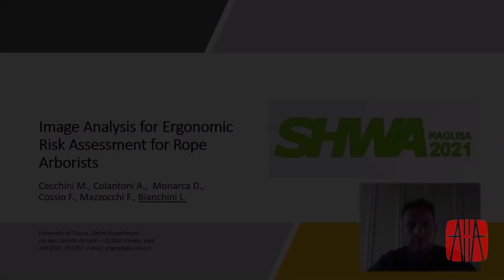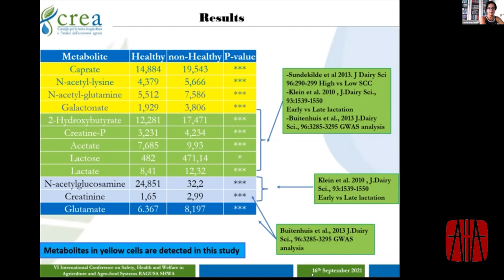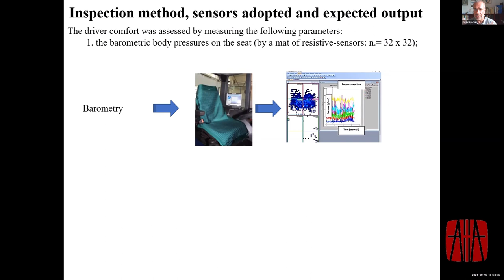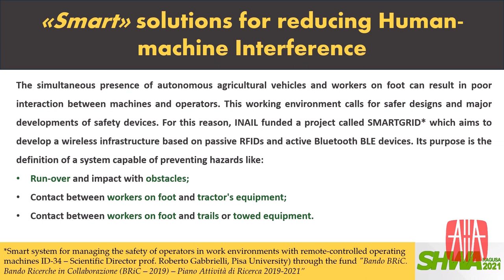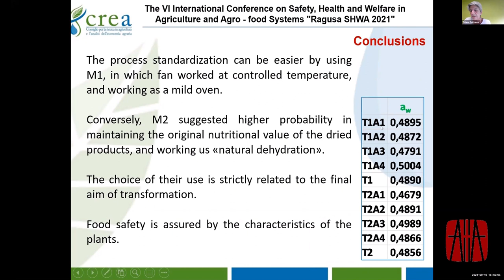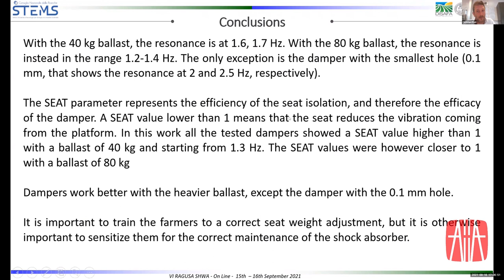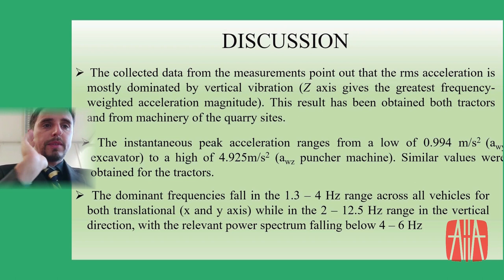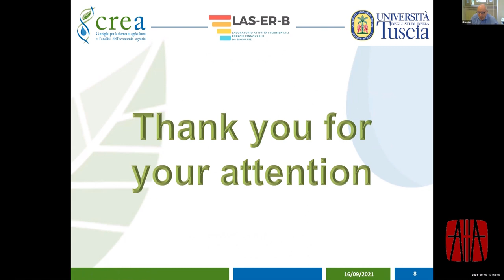Ragusa SHWA 2021 - Parallel Session - Topic 1-8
VI International Conference on Safety, Health and Welfare in Agriculture and Agro-food Systems
RAGUSA SHWA

September 15-16, 2021 - on line

Parallel Session - Topic 1-8

Chairman: Domenico Pessina – University of Milano

TOPIC 2. WMSDs Work related Musculoskeletal Disorders
Image analysis for ergonomic risk assessment for rope arborists
Massimo Cecchini, Andrea Colantoni, Danilo Monarca, Filippo Cossio, Francesco Mazzocchi, Leonardo Bianchini 2:00

TOPIC 3. Machine Milking, Animal Welfare, Sustainable livestock farming
Using of NMR milk metabolomics to evaluate mammary gland health status in dairy cows
Cinzia Marchitelli, Daniele Pietrucci, Marco Milanesi, Luca Casadei, Fernando Porcelli, Giovanni Chillemi, Alessandra Crisà 15:22

Precision livestock farming for milk (PLF4MILK): a look inside the Buffalo sub-project
David Meo Zilio, Gennaro Catillo, Vittoria Barile, Antonella Chiariotti, Miriam Iacurto, Roberto Steri, Francesco Cenci, Maria Chiara La Mantia, Luca Buttazzoni 26:01

TOPIC 5. Instrumentation, Equipment, Periodic Procedures and Tests
Contribution of inspection methods to monitoring operator comfort during agricultural operations
Elio Romano, Carlo Bisaglia, Roberto Oberti, Aldo Calcante, Alberto Zani, Denis Vinnikov, Andrea Marconi, Ermanno Vitale, Massimo Bracci, Venerando Rapisarda 39:13

Assessment of external sprayer cleaning efficiency
Marco Grella, Davide Allochis, Paolo Marucco, Paolo Balsari 51:05

TOPIC 6. Safety Health and Welfare in Building
Spatial analyses to assess the availability of sheep wool as potential building component
Monica Parlato, Francesca Valenti, Simona Maria Porto 1:26:52

TOPIC 7. Agriculture 4.0, Automation, Remote Control, Robot and Innovative Vehicle
Smart machinery and devices for the reduction of risks from human-machine interference
Pierluigi Rossi, Pier Luigi Mangiavacchi, Danilo Monarca, Massimo Cecchini 1:04:15

Remot controls of solar drier micro-plants for process standardisation
Tiziana Maria Piera Cattaneo, Carlo Bisaglia, Alessandro Cammerata, Annamaria Stellari, Elio Romano 1:15:33

TOPIC 8. Noise, Vibration, Dust, Endotoxin, Microorganism
Dynamic characteristics of seats equipping old tractors
Christian Preti, Roberto Deboli, Angela Calvo 1:36:37

How much are the hand-arm vibration and noise level generated by chainsaw used at small-scale forestry?
Salvatore Francesco Papandrea, Andrea Rosario Proto, Stefano Grigolato, Raffaele Cavalli, Giuseppe Zimbalatti 1:47:27

Comparison of whole-body-vibration exposure between quarry and farm activities
Massimo Cecchini, Danilo Monarca, Andrea Colantoni, Filippo Cossio, Guido Alfaro Degan, Gianluca Coltrinari 1:58:22

Analysis of mechanical vibrations generated by tractors: human body absorption in drivers with different body mass index
Rino Gubiani, Nicola Zucchiatti, Ugo Da Broi, Carlo Moreschi 2:10:00

Abatement systems efficiency: comparison of PM emitted by biomass combustion
Andrea Colantoni, Enrico Paris, Monica Carnevale, Beatrice Vincenti, Adriano Palma, Leonardo Bianchini, Francesco Gallucci 2:22:21

SHWA Steering Committee

Remigio Berruto
Marcello Biocca
Eugenio Cavallo
Massimo Cecchini
Sabina Failla
Pierluigi Febo
Gioia Gibelli
Celsino Govoni
Martina Jakob
Peter Lundqvist
Danilo Monarca
Domenico Pessina
Elio Romano
John Rosecrance
Giuseppe Santucci
Giampaolo Schillaci